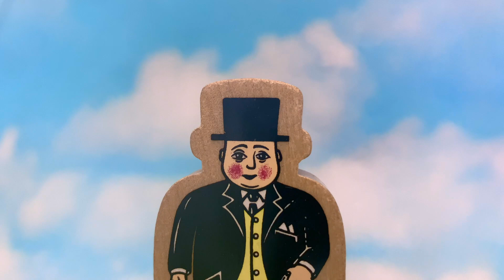Duck Takes Charge - Remake